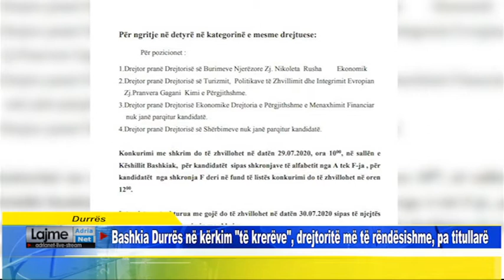Durrës Bashkia Durrës në kërkim "të krerëve" drejtoritë më të rëndësishme, pa titullarë